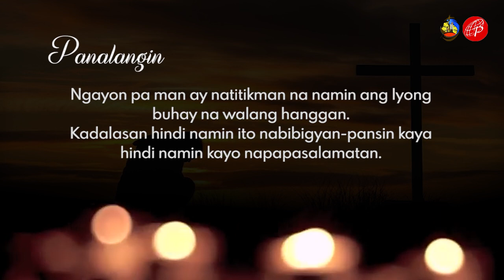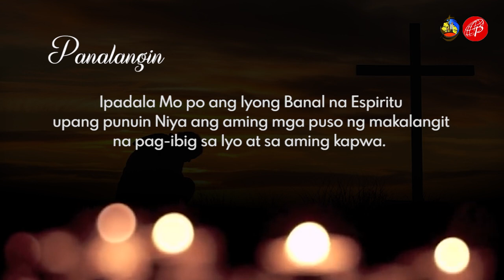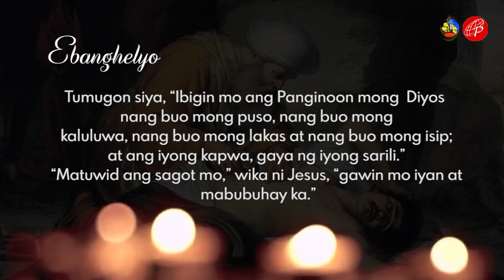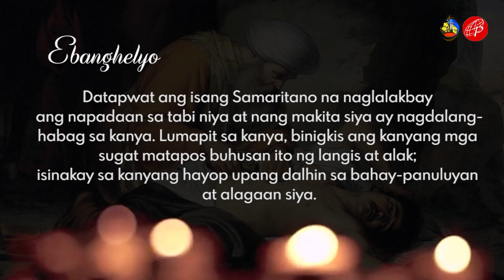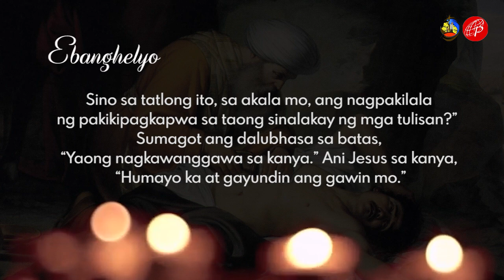Episode 31 - Lectio Divina sa Panahon ng Pandemya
Sama-samang Pagbabasa at Pagninilay sa Salita ng Diyos sa Panahon ng Pandemya
Kasama ang ating hosts: Sr. Vangie Canag, fsp at Sr. Lou Ranara, fsp

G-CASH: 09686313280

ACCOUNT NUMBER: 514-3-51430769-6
SWIFT CODE: MBTCPHMM